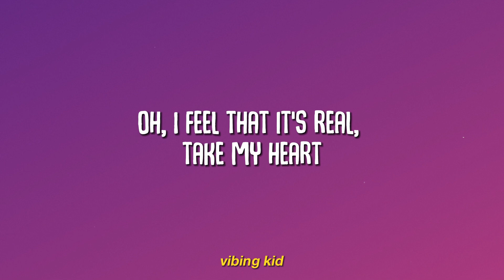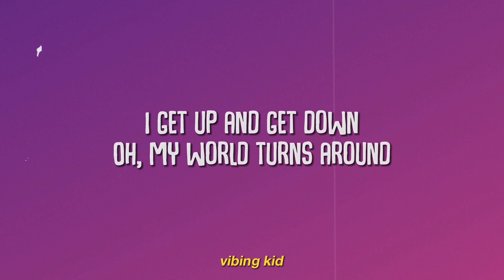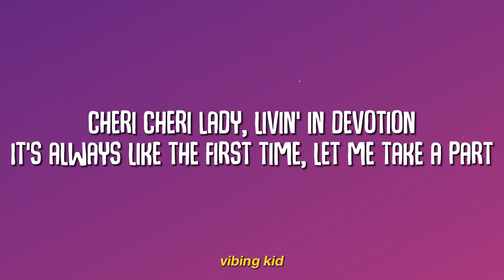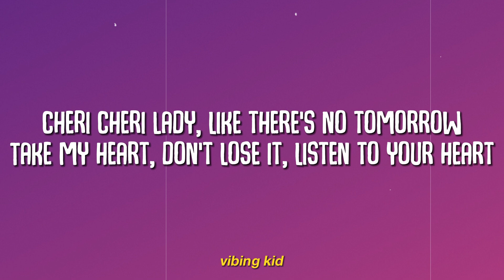Modern Talking - Cheri Cheri Lady (Lyrics)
Support us to keep creating and running this channel without limits